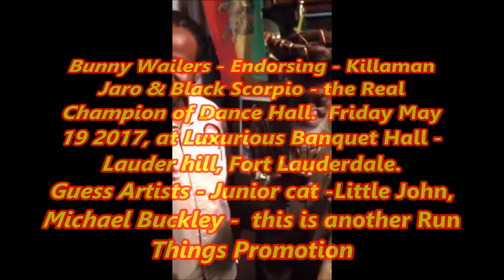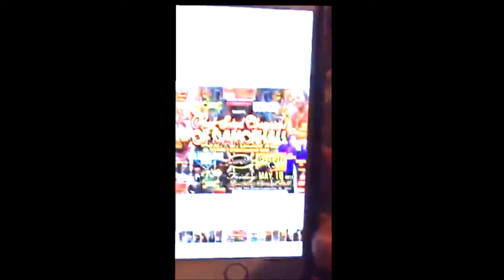Bunny Wailers Endorsing Killaman Jaro & Black Scorpio Reah Champion of Dance Hall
Bunny Wailer Endorsing - Killaman Jaro & Black Scorpio - Real Champion Sounds of Dance Hall , Friday may 19,2017 at luxurious Banquet Hall - lauder Hill, Fort Lauderdale . Guess Artists- Junior Cat- Little John, Michael Buckley .
this is another Run Things Promotion